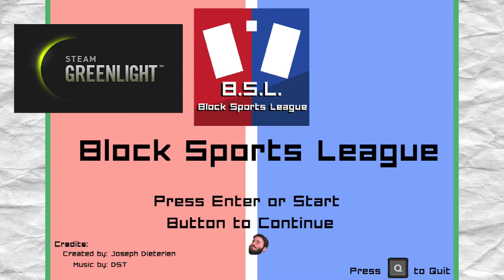Block Sports League (BSL) - Rabid Cactus